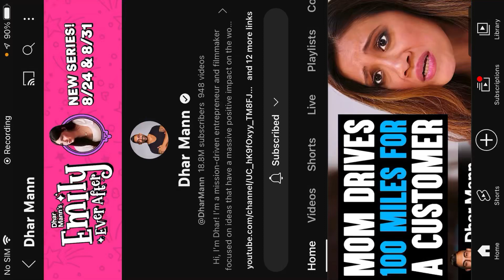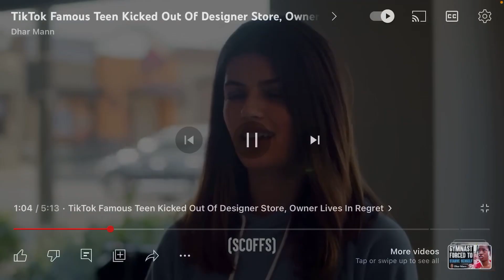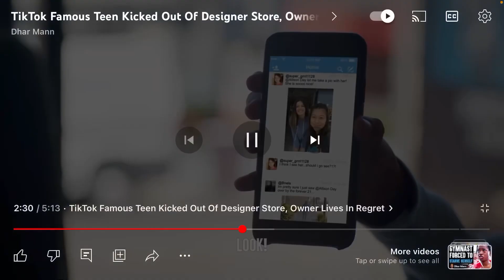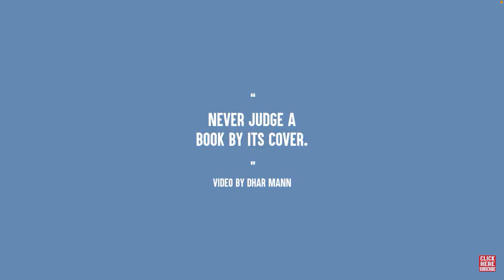Reacting to dhar Mann ep2